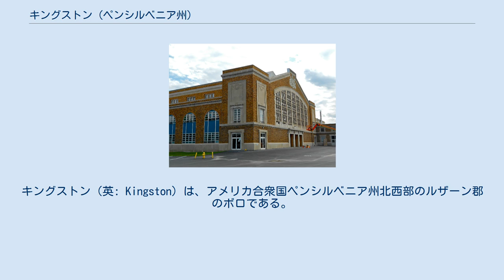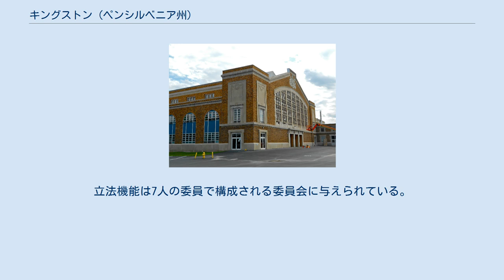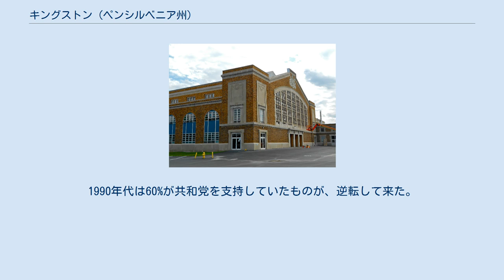キングストン (ペンシルベニア州)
ルザーン郡_(ペンシルベニア州)
キングストン（英: Kingston）は、アメリカ合衆国ペンシルベニア州北西部のルザーン郡のボロである。
郡庁所在地のウィルクスバリ市とは、サスケハナ川の対岸にある。
2010年の国勢調査での人口は13,182 人だった。
 キングストンはロードアイランド州キングストンから名前が採られた。
1857年にボロとして法人化された。
その後ホームルール憲章を採択し、1976年1月に有効となった。
 キングストンはアメリカの教育における画期的な開拓者として豊富な歴史がある。
1775年、その前の1773年に学校が出来ていた場所に新しい学校が建てられた。
これがペンシルベニア州では最初の公立学校だと言われている。
キングストンにはワイオミング神学校のアッパースクール・キャンパスがあり、1844年に創設された権威あるカレッジ準備学校である。
この学校は初年度に男子17人、女子14人の合計31人の生徒を集めて設立された。
今日のワイオミング神学校の歴史あるキャンパスには、約450人の生徒がおり、またフォーティフォートにあるローワースクールには幼稚園前から8年生までの児童生徒が入学している。
 1972年6月、キングストンはハリケーン・アグネスに由来する洪水の被害を受けた。
このハリケーンは当時としてアメリカ史の中で最も甚大な自然災害をもたらしたものであり、キングストンと隣接するウィルクスバリに大災害を起こし、ペンシルベニア州は緊急事態となった。
この自然災害で全国的な注目を集め、当時のリチャード・ニクソン大統領が町を訪れた。
ニクソンはワイオミング神学校の卒業生で保健教育福祉省の次官だったフランク・カールッチを、洪水からの復興を監督する責任者にした。
 キングストンは 北緯41度16分 西経75度53分 / 北緯41.267度 西経75.883度 / 41.267; -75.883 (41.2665, -75.8895)に位置している。
 アメリカ合衆国国勢調査局に拠れば、領域全面積は2.2平方マイル (5.7 km2) であり、このうち陸地2.1平方マイル (5.5 km2)、水域は0.08平方マイル (0.2 km2)で水域率は3.61%である。
ウィルクスバリ市とカービー公園とはサスケハナ川で隔てられている。
アメリカ国道11号線とペンシルベニア州道309号線がバックマウンテン地域からクロスバレー・イクスプレスウェイとなって州間高速道路81号線と市の東にある州道115号線に至る。
マーケット通りとピアース通りが橋によってキングストンと町の中心を結んでいる。
 ワイオミング神学校キャンパスにあるフレック・ホールに加えて、キングストン武器庫、マーケット通り橋がアメリカ合衆国国家歴史登録財に指定されている。
キングストンには、歴史あるホイト図書館もある。
これはサミュエル・ホイトの住宅であったものが、その息子のフランク・ウェストン・ホイトから公共図書館のためにキングストン・ボロに寄贈されたものである。
ボロ行政委員会の資金的な支援もあって、1928年1月1日に開館した。
 ジュリアン・ムーアが主演した2013年の映画『The English Teacher』はキングストンが舞台だが、撮影は他所で行われた。
ウィルクス大学などワイオミング・バレーに関する言及がなされている。
 キングストンはホームルール憲章の下に運営されている。
立法機能は7人の委員で構成される委員会に与えられている。
委員に対する給与は月300ドルである。
行政権限は首長に与えられている。
首長の給与は年間8,000ドルである。
キングストンの憲章では常勤の管理官を必要としている。
 州議会のレベルでは下院第120選挙区に属し、上院は第20選挙区に属している。
アメリカ合衆国下院ではペンシルベニア州第11選挙区に属している。
 2012年6月時点でキングストンの有権派の54%が民主党を支持していた。
1990年代は60%が共和党を支持していたものが、逆転して来た。